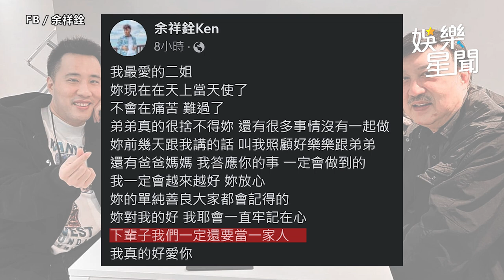余苑綺病逝！余筱萍、余祥銓首發聲淚曝「姊弟1承諾」：一定會做到｜娛樂星聞